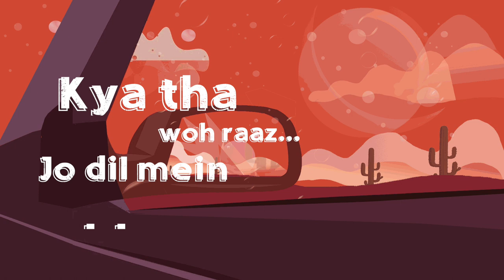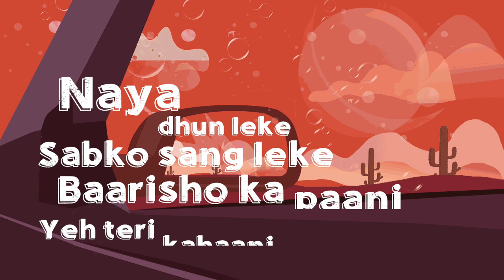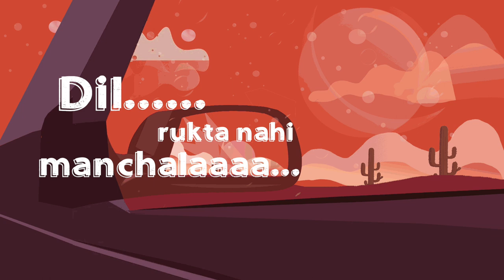Manchala - Arvind Kaushik ( feat. Kriti Sharma) | Official Lyric Video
Manchala - The heart shall not stop until it wins over pain,

A reminder , that in a world full of deserts...

Your story is that of rain 🌧

Composed and written by - Arvind Kaushik

Vocals - Arvind Kaushik and Kriti Sharma

Acoustic Guitar - Arvind Kaushik
Electric Guitar - Vishal Thapa